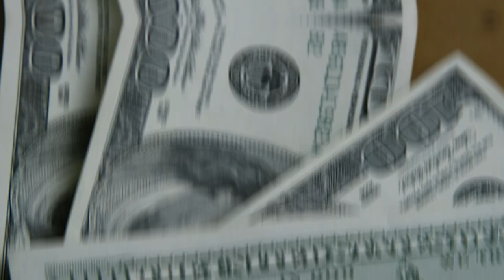💳CONHEÇA A NOVA SALA VIP W LOUNGE EM RIBEIRÃO PRETO! A MAIS NOVA SALA VIP NO INTERIOR DE SÃO PAULO.